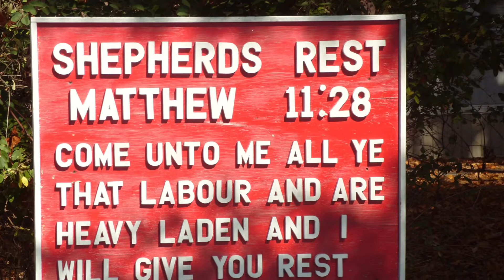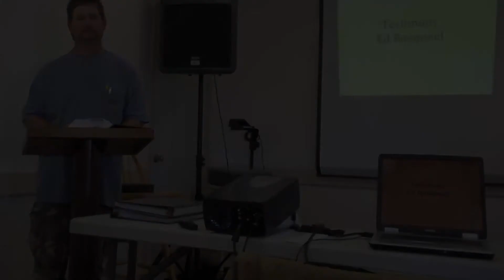Stauros Ministries - Fellowship & Men’s Retreats